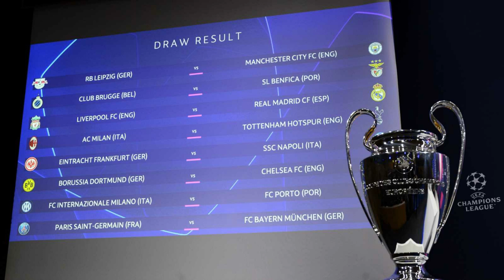¡LA UEFA LO CONFIRMA! ¡NO ME LO CREO! ¡NADIE SE LO ESPERABA! | NOTICIAS DEL REAL MADRID HOY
❤️👇 UEFA confirma al Real Madrid esta noticia bastante mala para el equipo blanco por este motivo ¡NO TE LO PUEDES PERDER!

La fase de grupos de la Champions ya ha finalizado, y el Real Madrid ha conseguido el objetivo que se marcó al inicio de la temporada: clasificarse como primeros. Además, en esta edición ha habido más de una “sorpresa”, que tiene a los clubes españoles como protagonistas. Tras todo esto, la UEFA ha hecho público su particular ranking.

El Real Madrid, actual campeón de Europa, ha realizado una buena fase de grupos. El conjunto de Carlo Ancelotti solo ha cosechado una derrota y un empate, un hecho que se ha traducido en 13 puntos y el liderato de su grupo. Ahora, el Rey de Europa está esperando rival para los octavos de final, cuyo sorteo tendrá lugar el próximo 7 de noviembre.

Ahora bien, la UEFA ha sacado a relucir su ranking, en función de los puntos conseguidos en esta fase de grupos. Así, el Real Madrid, con 18.000 puntos, cae hasta el octavo puesto de la lista. Un lugar que no hace justicia para el actual campeón y Rey de la competición. Cabe destacar que el mejor equipo, con 21.000 puntos, ha sido el Bayern de Múnich, que ha realizado una fase impoluta.

Lo más chocante de la lista lo encontramos con las designaciones del Liverpool (segundo puesto) y del PSG (quinto). Ambos equipos, aunque en términos de puntuación hayan tenido más que el Madrid, han terminado segundos de sus grupos. Por lo tanto, la UEFA prima más los puntos conseguidos a lo largo de las seis jornadas, que el lugar que ocupes a su finalización.

La UEFA y sus rankings
La UEFA ya nos tienen acostumbrados a este tipo de rankings, donde todos ellos siempre tienen el mismo denominador común: ningunear al Real Madrid. A pesar de que el conjunto blanco, año tras año, rinde a las mil maravillas en la Champions, estas listas de puntos no reflejan la realidad.

Ya lo dijo Florentino Pérez: “Igual hay que recordar a la UEFA quién es el Real Madrid”. Pero el conjunto blanco siempre es ajeno a este tipo de rankings, que carecen de sentido alguno. Por ello, como se hizo el año pasado, la mejor forma de responder a este tipo de cosas es en el campo, con más noches históricas.